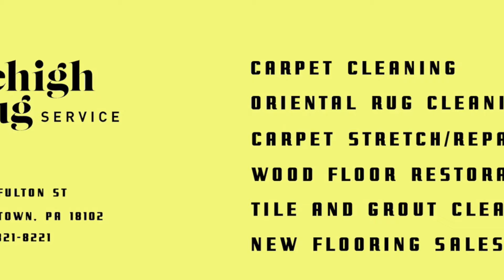Carpet Stretch&Patch Lehigh Valley Allentown Bethlehem Easton Center Valley Orefield Trexlertown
Professional carpet stretching is a process carried out by trained technicians to remove wrinkles or bumps in a carpet that has become loose or stretched over time. This is done by stretching the carpet tightly and re-securing it to the tack strips along the edges of the room. The technician will examine the carpet to identify any problem areas and determine the best course of action. Then the technician will use a power stretcher to pull the carpet taut across the room, removing any wrinkles or bumps in the process. Once the carpet is stretched and secured, the technician will trim off any excess carpet along the edges of the room. The furniture is then replaced in the room, and any other finishing touches are applied as needed. Professional carpet stretching can improve the appearance and longevity of your carpet, as well as reduce the risk of trips and falls caused by loose carpet. It is important to hire a trained and experienced technician to perform this service, as improper stretching can cause damage to the carpet or result in uneven stretching.